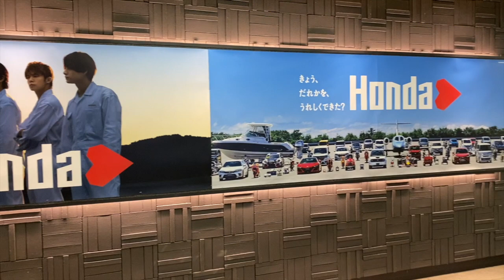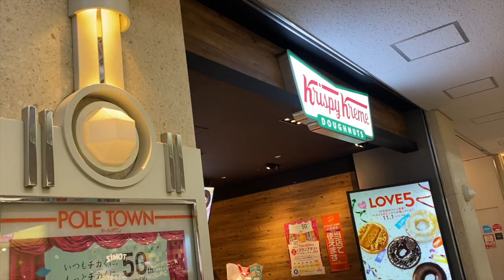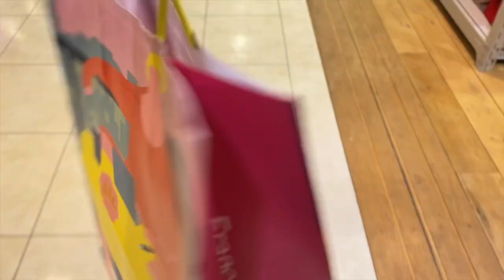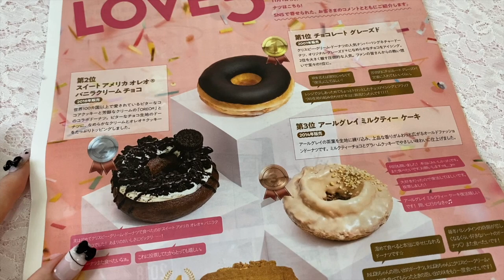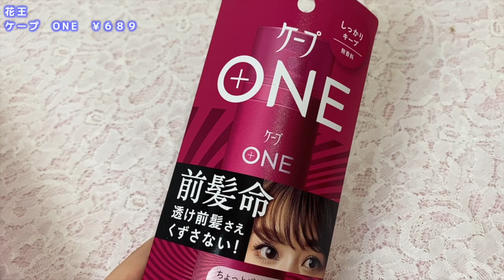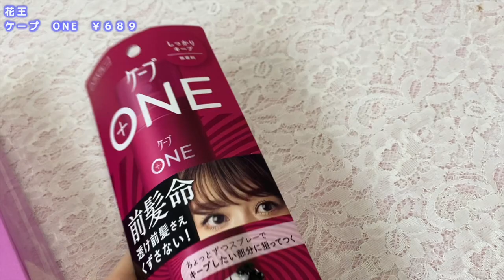【密着】通信制高校に通う18歳！JKの放課後のお買い物vlog〜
今回は学校が終わった後。放課後の過ごし方を撮影してみました！こういった動画が好評だったら今後増やしたいと思ってます💭

【はーちゃん 】18歳になったので改めて自己紹介します！

❤︎はーちゃん自己紹介❤︎
　2015年９月よりYouTube動画を初投稿

２０２１年４月１７日で１８歳

メイクやファッション＆可愛いものが好きな女の子に色々な紹介動画を発信している

◎UUUM公式で販売しているはーちゃんのグッズのURLはこちらです！